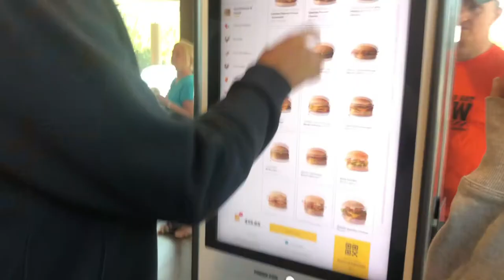LEADER WEEKEND 2021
This vlog is past overdue, this was September 12 2021.
We went to the Fun Warehouse and played laser tag and rollerskating
Featuring almost everyone in leadership